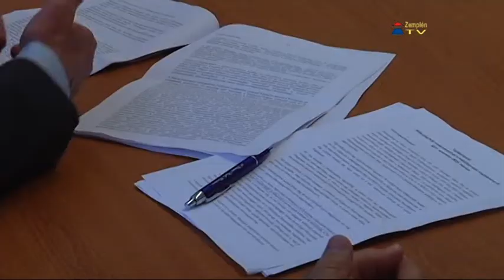A Zemplén Kalandpark jegyárainak módosítását tárgyalta a Pénzügyi Bizottság